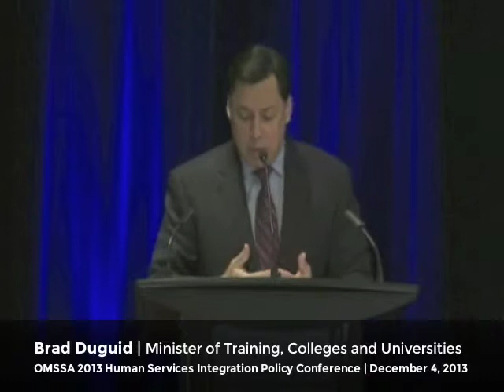December 4 Opening Remarks - The Honourable Brad Duguid - 2013 OMSSA HSI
Highlights from OMSSA's 2013 Human Services Integration Policy Conference, held in Toronto, Ontario on December 3 and 4, 2013.

On Wednesday December 4, delegates were joined by the Honourable Brad Duguid, Minister of Training, Colleges and Universities, both to open day 2 of the conference and to present OMSSA's 2013 Patti Moore Human Services Integration Award to Heather MacVicar, former General Manager of the City of Toronto's Employment and Social Services division.